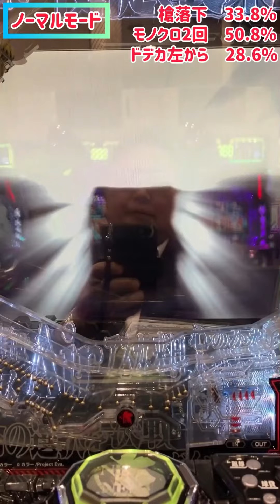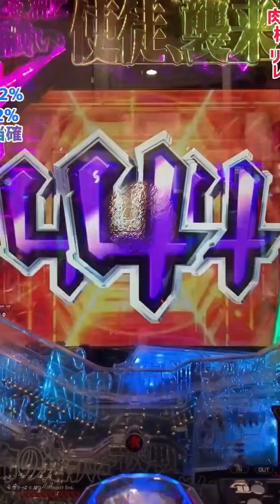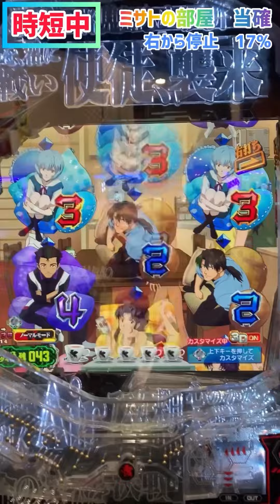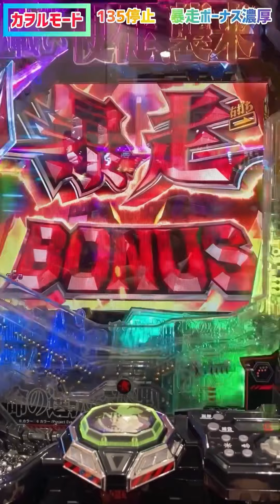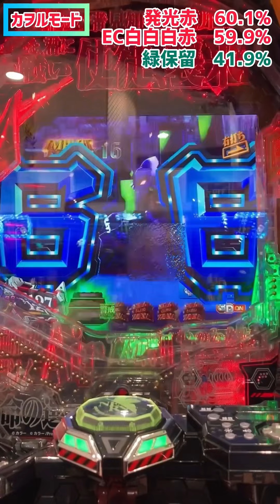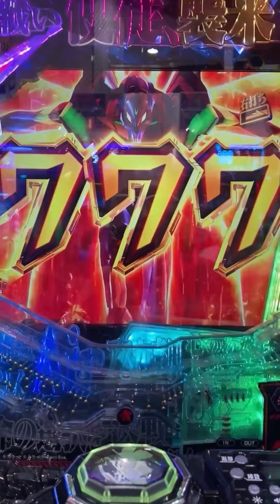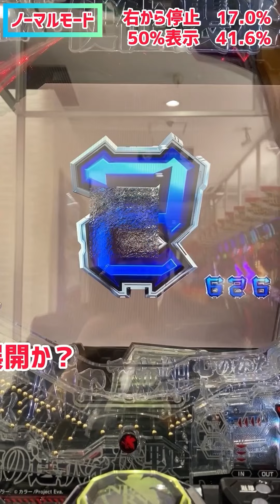【打つ】エヴァンゲリオン未来への咆哮 激アツ当たり&ハズレ特集 Vol5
エヴァンゲリオン未来への咆哮の
激アツな展開の大当たり&
激アツな展開の大ハズレ特集
10選です！
ショート動画まとめです。